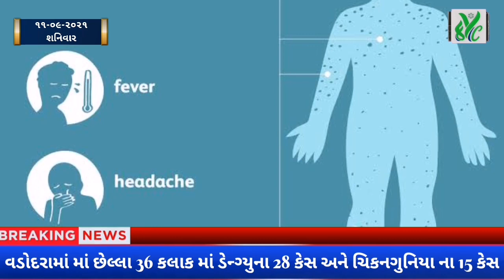કેમ આપ્યું મુખ્યમંત્રી વિજય રૂપાની એ રાજીનામું? FYC News - 11 Sept 2021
સફળતા ની ઝળહળતા Episode - 1

શું મેં સમાજ માં ચોર પેદા કર્યા. !